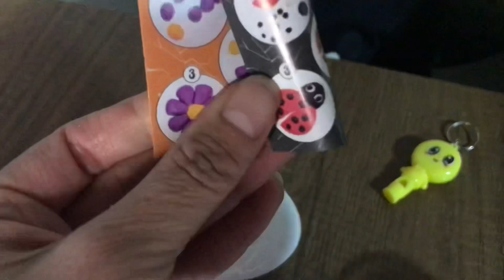big EGG ışıklı sürpriz yumurta 🥚🥚 dinozor yumurtasından ne çıktı?youtube